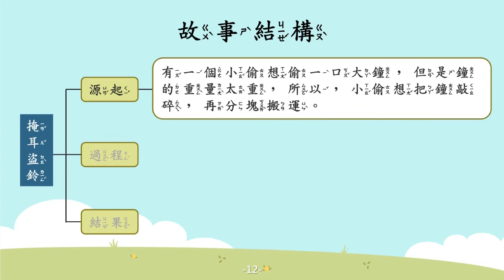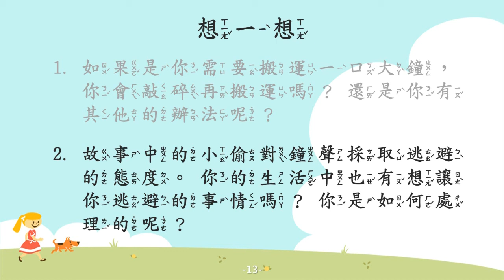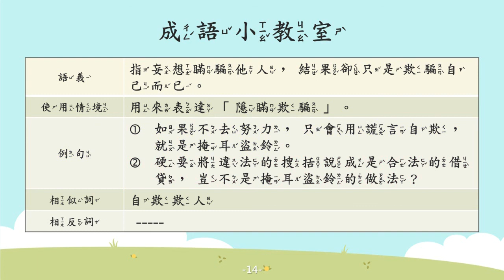掩耳盜鈴【成語故事系列】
【掩耳盜鈴】
指妄想瞞騙他人，結果卻只是欺騙自己而已。

【故事摘要】
某一天夜裡，有個小偷心中起了偷東西的念頭，他想偷走一口上等又精緻的大鐘，但這口鐘又大又重，小偷根本搬不動。

小偷左思右想，覺得只能將鐘打碎，再一塊一塊的搬回家。於是，他撿起一塊大石頭，用力朝大鐘敲下去。

大鐘發出厚實、響亮的聲音，小偷一個心慌，擔心被其他人發現，嚇得用手摀住耳朵。此時，小偷發現用手摀住耳朵，鐘聲就會變小，就誤以為用這個方法別人也聽不到鐘聲。

於是，他翻出一條手帕，將它當成耳塞把耳朵塞住，發現完全聽不到鐘聲了，便放心地大力砸鐘。

當然，附近的人聽到鐘聲聲響不斷後，立刻就發現小偷的惡行，便將他抓起來了！